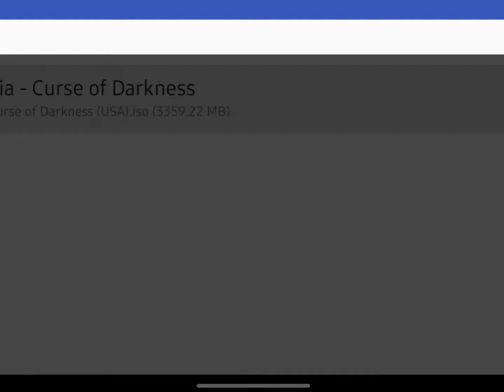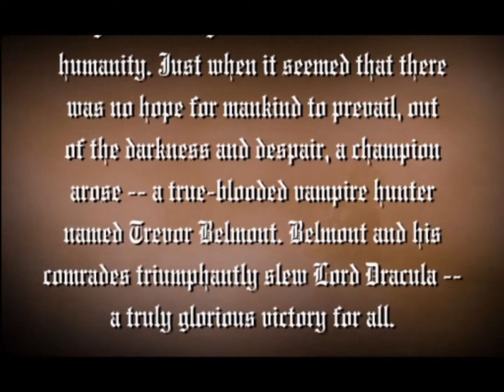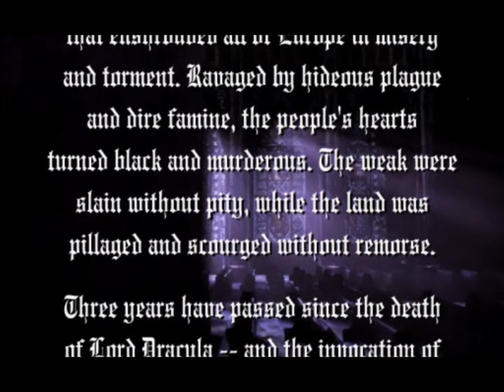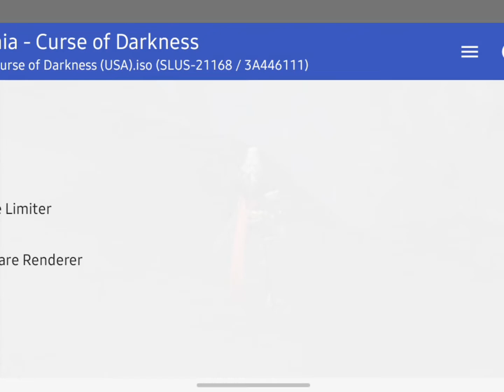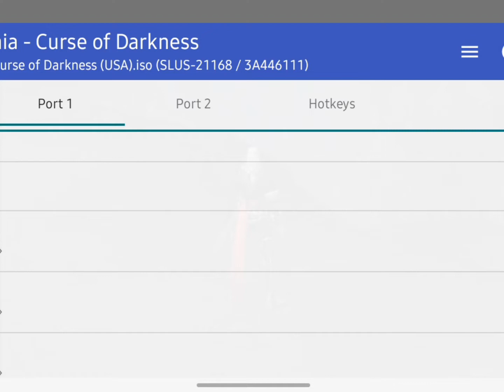Testing Out Aethersx2 on Samsung Galaxy A32 5g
This is very optimized compared to that Demon and money grabber Damonps2